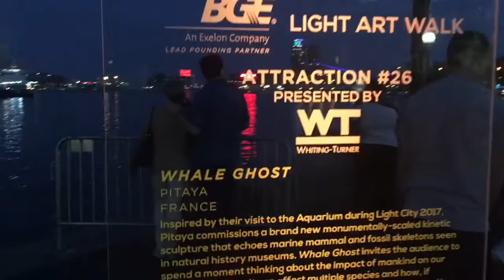Light City: The long and short of it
Observing Baltimore’s Annual Light City Celebration.